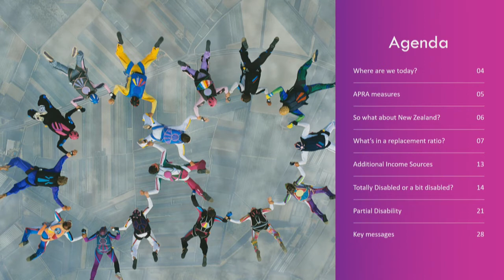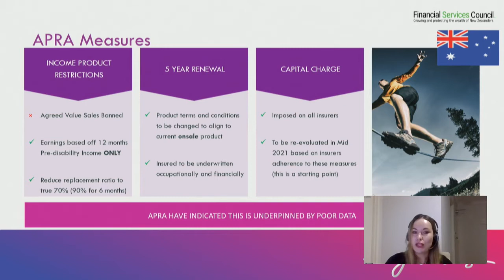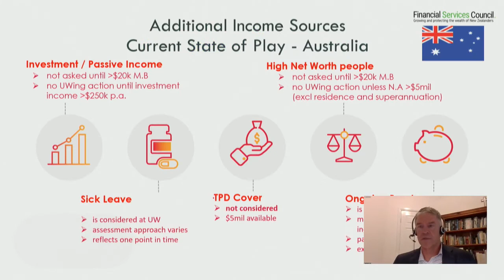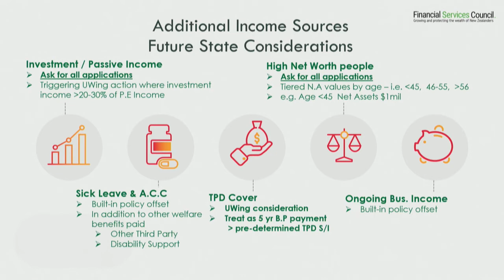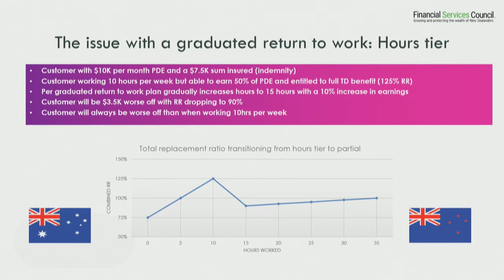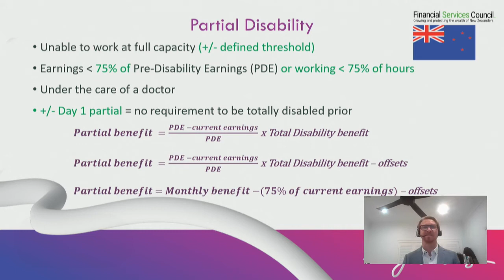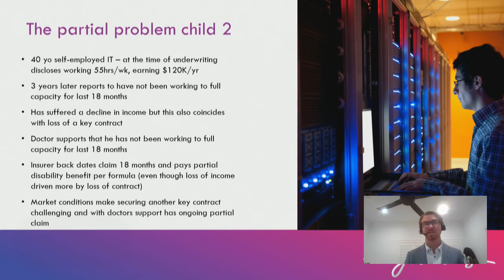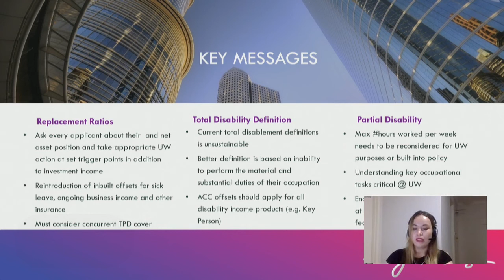LADUCA - If it's broke, fix it. An expanded view of the New Zealand risk landscape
Sam Fortey, Claims Manager – Swiss Re
Kimberley Robinson, Product Solutions Leader – Swiss Re
Shane Burdack, Senior Underwriting Consultant – Swiss Re
Chris Hutton, Chairperson – LADUCA Auckland

The 2020 FSC Generations conference was fully digital, over three days, with breakfast, main plenary and sundowner sessions. With 120+ speakers and over 35 sessions, the Generations Digital Conference 2020 saw 1550 live attendees.

The aim of the flagship FSC conference is to be the best in the industry, providing informative, ground-breaking and thought-provoking content for all sectors of the financial services industry from industry experts and leading speakers.